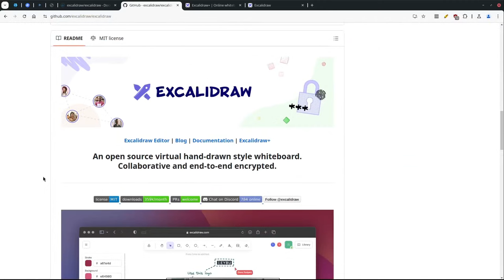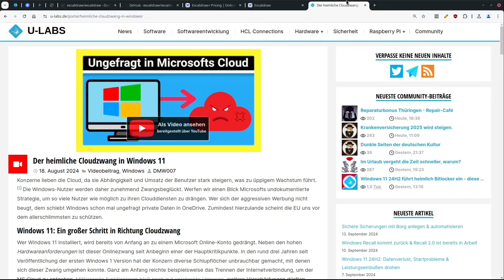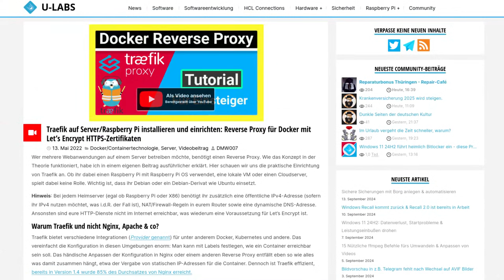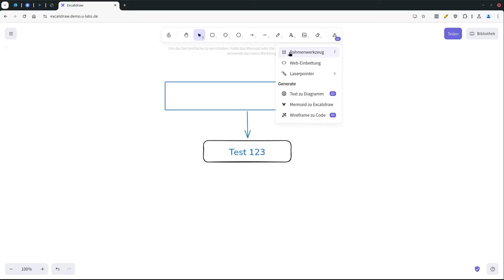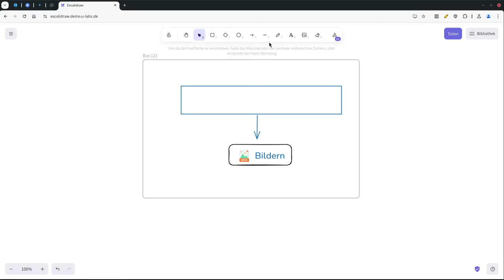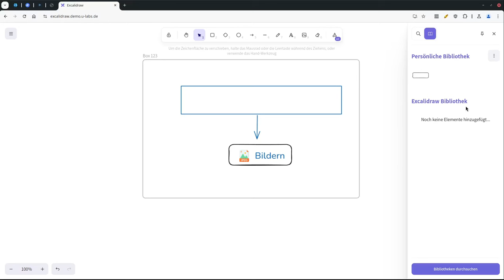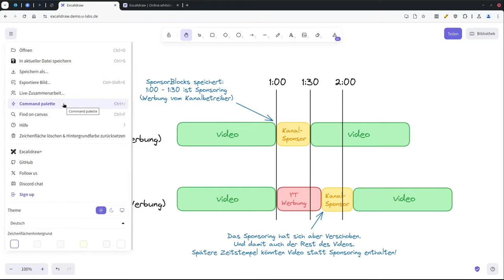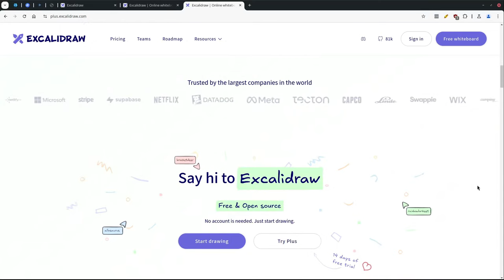Dieses geniale Digitale Whiteboard brauchst du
Ein Bild sagt oft mehr als tausend Worte. Mit dieser quelloffenen Software ohne Cloudzwang zeichnest du selbst Grafiken & Diagramme mit wenigen Klicks - wahlweise im handgezeichneten Stil. Sie ist quelloffen und kostenfrei. Optional kann man die Cloud des Anbieters nutzen. Im Gegensatz zu Microsoft & co. besteht allerdings kein Zwang dazu, sodass man Excalidraw auch selbst auf dem eigenen Server betreiben kann. Was was kann und wie du die Webanwendung mit Docker spielend einfach installierst, erfährst du in diesem Beitrag